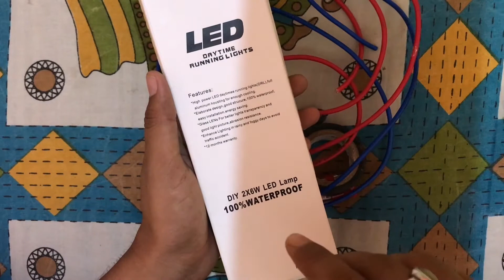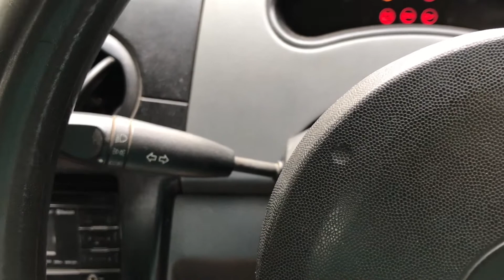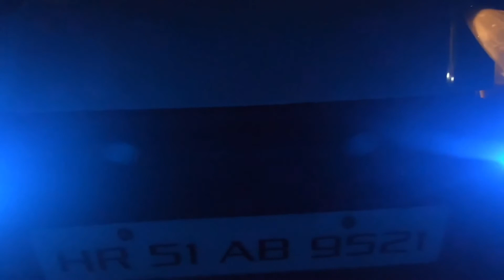Day running Light | DRL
Hye Dosto ,
Iss Video mai app dekh sakte hain Daytime  Running lights Car ke bumper pe kaise lagaye bas 5 mins mai

Book :-
Team TNT
Shubham ojha

This channel uploads videos in Hindi/English about automobile.